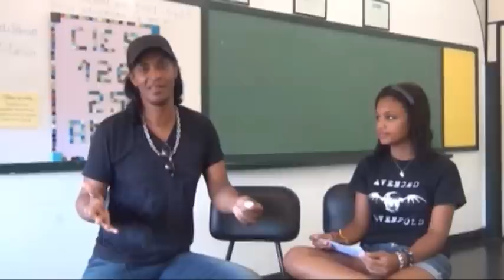Vida em Movimento - CIEP 126 Almedorina Azeredo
Com entrevistas a um público diverso, o filme convida o espectador a observar a importância da música e, sobretudo, da dança na vida do ser humano.

Este vídeo foi produzido durante a Oficina Vídeo-Interatividade do Programa Cinema Para Todos.